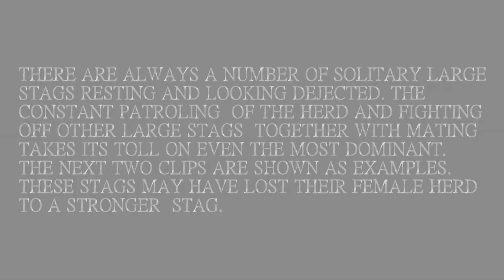TATTON PARK DEER RUT 2017